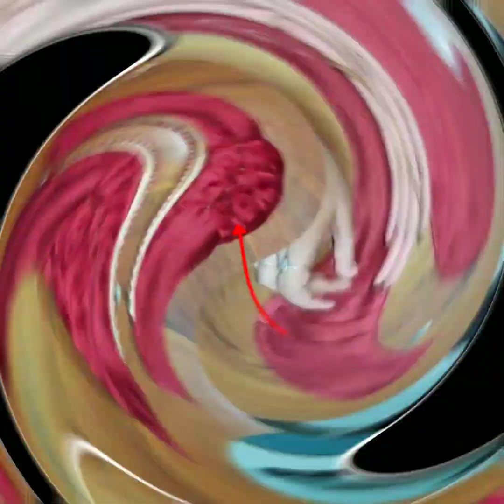trending sleeves design